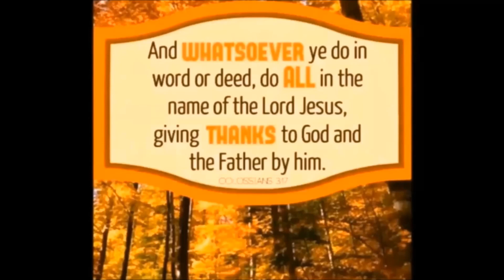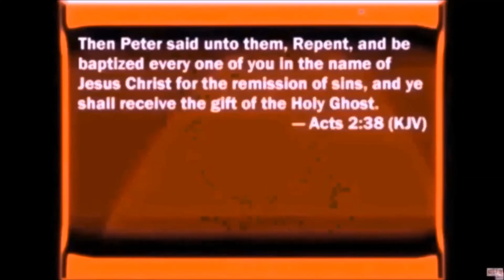Get Ready for Glory by Jason Sciscoe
The sufferings of Christ made a way for the glory of God. Glory is this. The most significant use of the ideas of glory and majesty is their application to God. In this regard, it is sometimes stated that God's glory is the external manifestation of his being. God's glory is something that appears ( Exod 16:10 ), is revealed ( Isa 40:5 ), or can be seen ( Num 14:22 ). There is also a more fundamental sense in which God has glory prior to any external manifestation of it. An important passage in this regard is Exodus 33:18-23, which shows that, while there are aspects of God's nature that are revealed to Moses (his name, "back"), there are other aspects that are not manifested (his glory, "face"). Thus, God's glory exists prior to and apart from any manifestation of it.

The same teaching is implied in John 17:5, when Christ refers to the glory that he had with the Father before the world was. And in Proverbs 25:2, the glory of God is in concealing, rather than in manifesting. Moreover, the titles of God as the Glorious One ( Psalm 3:3 ) and the Majesty on High ( Heb 1:3 ; 8:1 ) point to the same conclusion, that God's glory is fundamentally independent of external manifestation.

In keeping with this thought, glory is spoken of as attaching to God's kingly rule ( Psalm 145:11-12 ) and his presence ( Psalm 96:6 ), and as being his clothing ( Job 40:10 ; Psalm 93:1 ; 104:1 ) and above the heavens ( Psalm 8:1 ; 113:4 ; 148:13 ).

Yet it is true that God's glory is also manifest. It is in the thunderstorm ( Job 37:22 ; Psalm 29:4 ) and more commonly in the events and institutions surrounding the exodus from Egypt. Thus, God's glory is seen in the plagues and other miracles ( Num 14:22 ), in the cloudy pillar ( Exod 16:10 ), in the theophany at Mount Sinai ( Exod 24:17 ; Deut 5:24 ), in the tabernacle ( Exod 29:43 ; 40:34-35 ; Num 14:10 ; Numbers 16:19 Numbers 16:42 ; 20:6 ), in the fire initiating the sacrificial system ( Lev 9:23 ), and in the ark of the covenant ( 1 Sam 4:21-22 ) and the temple of Solomon ( 1 Kings 8:11 ; 2 Chron 7:1-3 ). Its presence is anticipated in the restored Zion ( Psalm 102:15-16 ; Isa 60:19 ; Zech 2:5 ), is actualized at the birth of Christ ( Luke 2:9 ), and will be further accomplished in the heavenly Jerusalem ( Revelation 21:11 Revelation 21:23 ). In addition to referring to the actual glory of God, the words sometimes refer to the recognition of his glory. This is of course true whenever we read of giving glory to God or of glorifying him. We do not add to his glory; we merely recognize and acknowledge it. In a number of passages it is difficult to know whether God's glory refers to his actual glory or to human recognition of it. This is true, for example, when Scripture speaks of the earth being full of the glory of the Lord ( Isa 6:3 ).